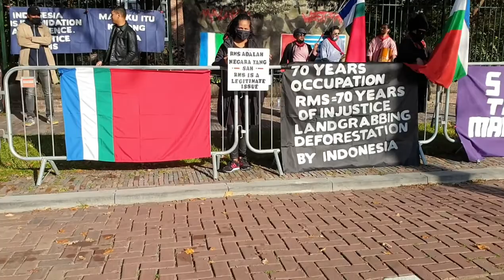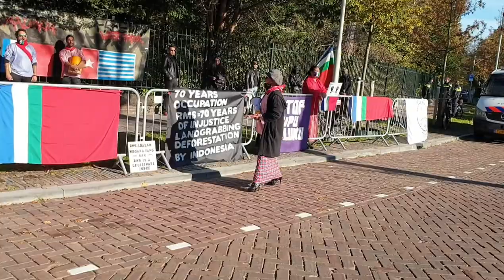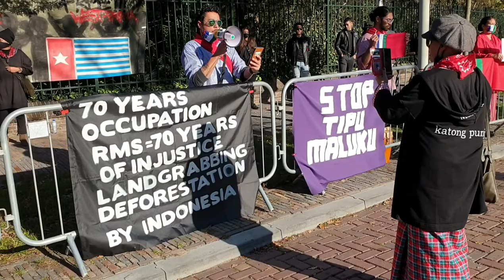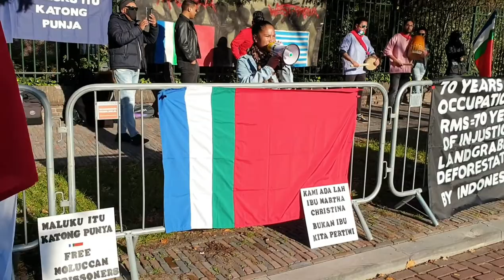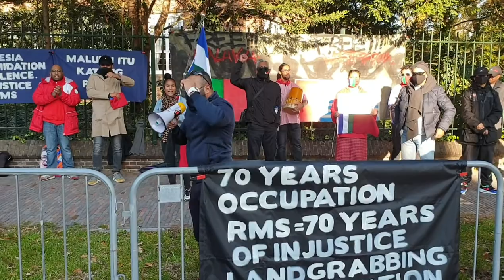RMS demonstration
09 November 2020

RMS demonstration in front of the Indonesian embassy.

In recent weeks, the lawsuits of the two RMS activists have taken place following the flag raising on April 25, 2020 in Latuhalat.

In a jointly coordinated "Solidarity Action" for the RMS activists in the South Moluccas, who are now on trial, RMS activists in the Netherlands demonstrated in front of the Indonesian embassy in The Hague.

Due to the seven-hour time difference between America and the Netherlands, the RMS demonstration in New York in front of the Indonesian consulate will also take place on the same day as that of the Netherlands.